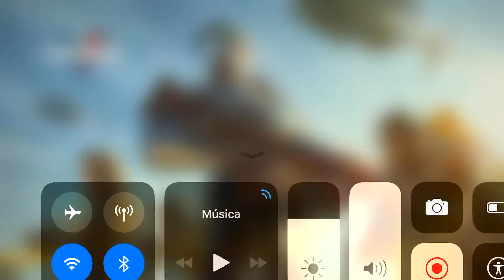Modern Combat Versus - S.W.A.T Br VS Ultra #07 - Pista de Pouso